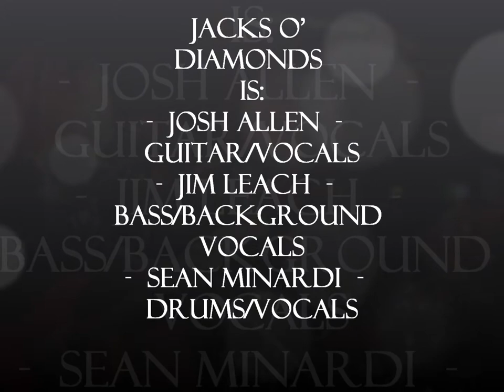Jacks O' Diamonds Cheap Sunglasses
Jacks O' Diamonds performing Cheap Sunglasses (ZZ Top)
Josh Allen - Guitars and Vocals,  Jim Leach - Bass,  Sean Minardi - Drums